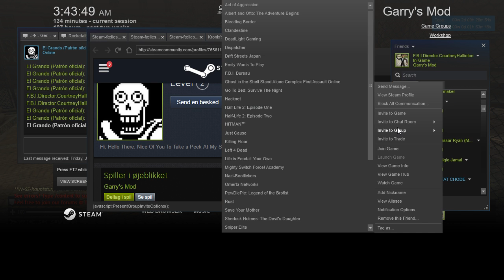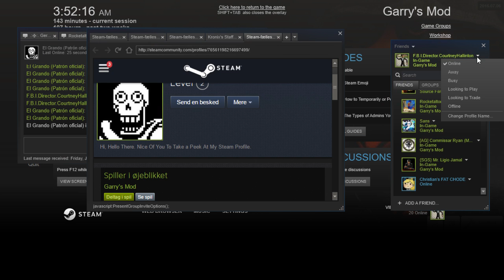New Dead Light 7 1 German RP